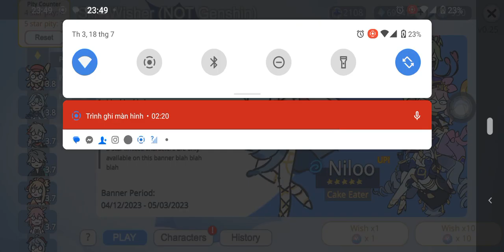(Not Genshin #33) Roll Được Diluc Khi Đang Chuẩn Bị C6 Nilou